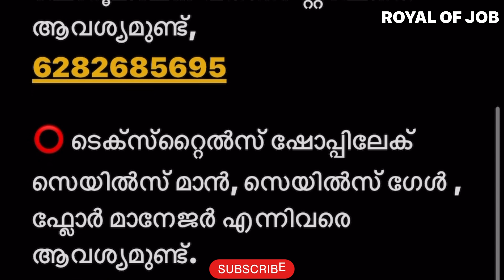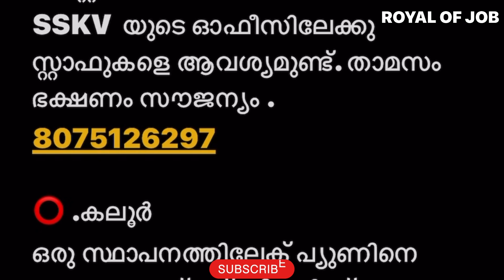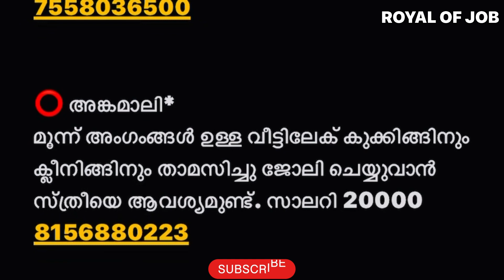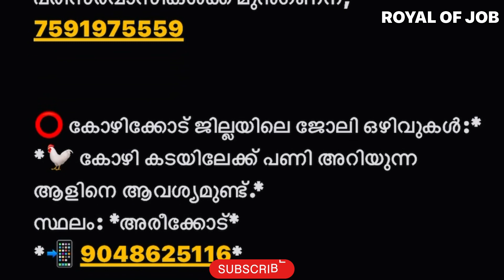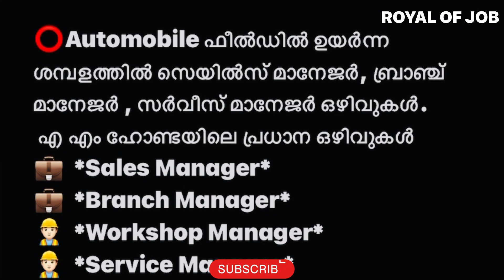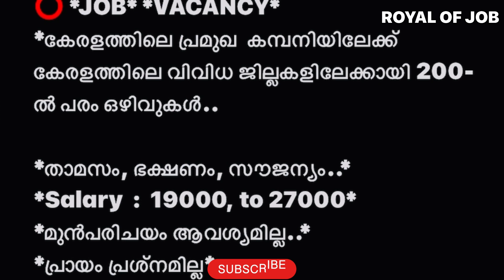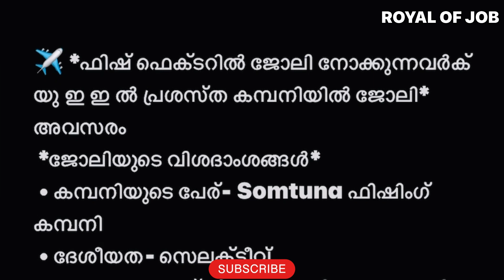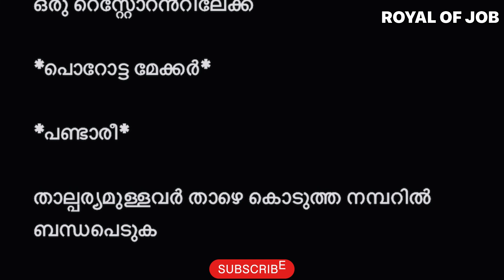കേരളത്തിലെയും , വിദേശത്തേയും ജോലി ഒഴുവ്കൾ 🌴TODAY JOB IN KERALA |Today Dubai Jobs |Abrod Job vacancy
നിങ്ങളുടെ സ്വന്തം സ്ഥാപനങ്ങളിലെ ജോലി ഒഴിവുകൾ ഈ ചാനലിലൂടെ പബ്ലിഷ് ചെയ്യുവാൻ താല്പര്യമുണ്ടെങ്കിൽ താഴെ കാണുന്ന വാട്സ്ആപ്പ് നമ്പർ നിങ്ങളുടെ ഡീറ്റെയിൽസ് ജോലിയുടെ ഡീറ്റെയിൽസും അയക്കുക